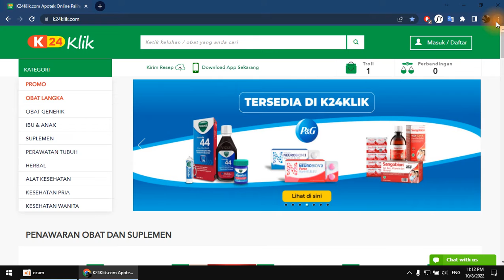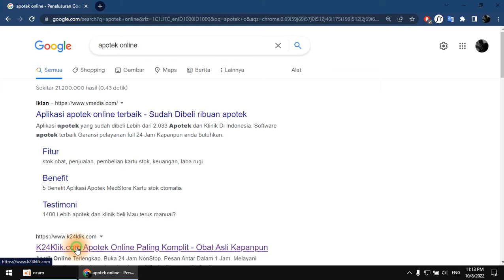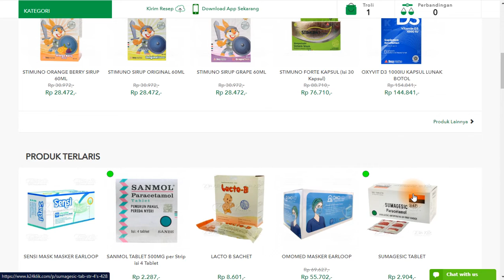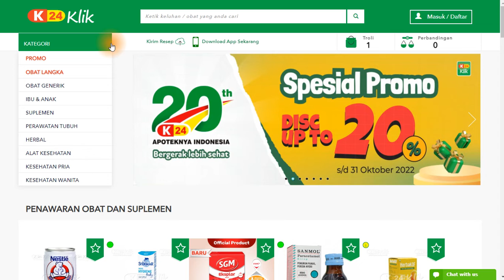1. Membuat Aplikasi Apotek JAVA - Intro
𝗔𝗗𝗥 𝗣𝗿𝗼𝗴𝗿𝗮𝗺𝗺𝗶𝗻𝗴 menyediakan jasa bantu dan pembuatan aplikasi, berbasis:
1. 𝗗𝗲𝘀𝗸𝘁𝗼𝗽 : JAVA, VB.net, C#, C, C++, python, Pascal, Golang.
2. 𝗪𝗲𝗯𝘀𝗶𝘁𝗲 𝗡𝗮𝘁𝗶𝘃𝗲 menggunakan PHP.
3. 𝗙𝗿𝗮𝗺𝗲𝘄𝗼𝗿𝗸 𝗪𝗲𝗯𝘀𝗶𝘁𝗲 menggunakan Codeigneter, Laravel, Vue JS.
4. 𝗣𝗲𝗺𝗯𝘂𝗮𝘁𝗮𝗻 𝗔𝗣𝗜 menggunakan PHP.
5. 𝗠𝗼𝗯𝗶𝗹𝗲 𝗮𝗽𝗽𝘀 menggunakan JAVA, Kotlin atau flutter.
Pembuatan 𝗞𝗼𝗻𝗲𝗸𝘀𝗶 𝗗𝗮𝘁𝗮𝗯𝗮𝘀𝗲 menggunakan MySQL, SQLite dan firebase.
Penulisan 𝗟𝗮𝗽𝗼𝗿𝗮𝗻 𝗣𝗲𝗻𝗲𝗹𝗶𝘁𝗶𝗮𝗻.
Pembuatan 𝗨𝗜/𝗨𝗫.
Pembuatan animasi 2D atau 3D.
Jika dulur-dulur membutuhkan jasa yang kami sediakan, boleh chat ke:
Ayo, gasskeunn... 🔥🔥🔥